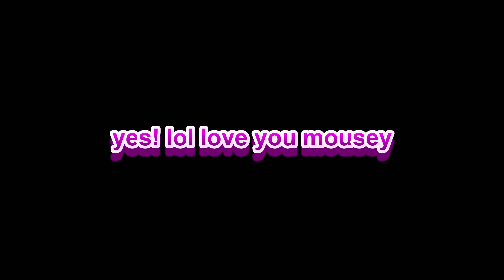[Ironmouse] This is not my final form! - "HI HONEY" virus activate!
ironmouse takes some time away from twitch to celebrate her 400k subs on youtube with a [spanglish celebration] i admire and love those that are proud of their culture/heritage/language, its nice to hear ironmouse embrace her puerto rican heritage.

Additionally mouse is tricked to show her ara~ara and "hi honey" side